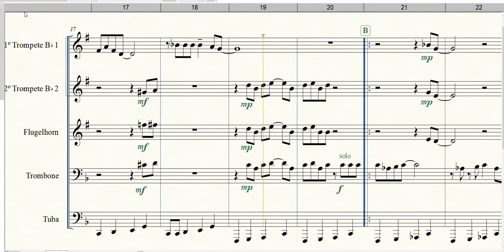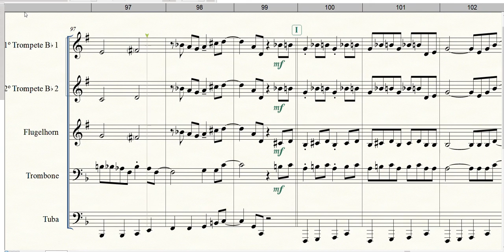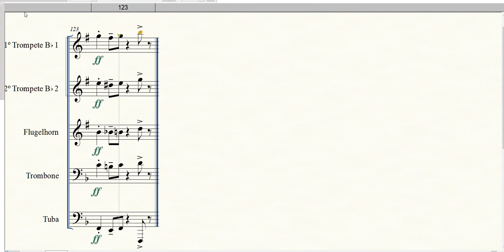St Louis Blues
Composição: W.C. Handy
Arr. Maeve Lander
Equipe do Portal Brasil Sonoro